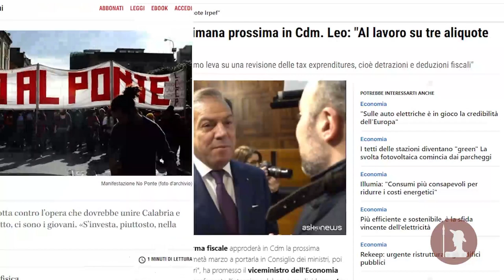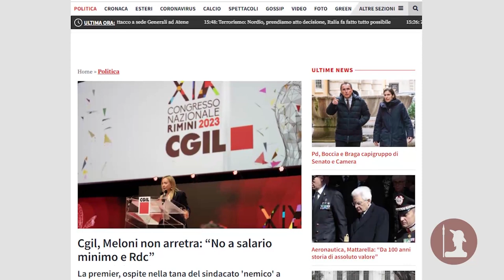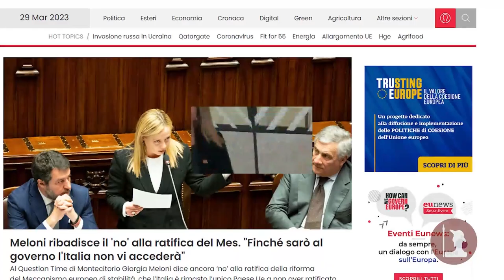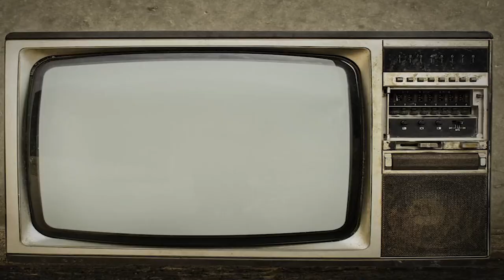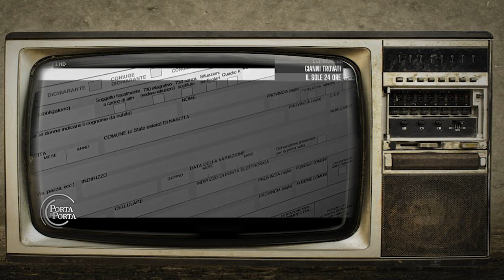Polis pt.14 - Belle Ciao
Cambiare tutto per non cambiare niente, o almeno fare finta di farlo. È così che possiamo sintetizzare le prime settimane di Elly Schlein come Segretaria del PD. Nonostante i proclami infatti, il posizionamento di Bonaccini alla presidenza non ha portato con sé l’unità sperata, ringalluzzendo al contrario l’ala a lui fedele e costringendo la leader a un inatteso e complicato negoziato per la composizione della segreteria, che già lascia intravedere più di uno scricchiolio all’interno del partito.

Se questo è lo stato dell’arte dell’opposizione, maggiore tranquillità traspare al momento nella coalizione di governo. Il 16 marzo il Consiglio dei Ministri ha infatti approvato il disegno di legge per la riforma del sistema fiscale, insieme al decreto-legge sulla costruzione del ponte sullo Stretto, accontentando un po’ tutti gli schieramenti sui temi cardine della campagna elettorale. Ciò ha permesso a Giorgia Meloni di recarsi con maggiore leggerezza al Congresso Nazionale della CGIL, presenziando storicamente dopo ben 27 anni di assenza di qualsiasi Presidente del Consiglio.

La fiamma tricolore nel covo del più vecchio sindacato d’Italia, istituito l’anno dopo la caduta del fascismo, è la fotografia dei tempi che viviamo. Invitata a parlare direttamente dal Segretario Generale Landini – oramai totalmente a suo agio nello stringere la mano dei capi partito, che siano di destra, di centro o di sinistra – Giorgia non ha tentennato salita sul palco, nemmeno quando una parte dei presenti ha intonato l’orami famigerata “Bella Ciao”, vera e propria kryptonite per chi è cresciuto a pane e Duce.

I tempi della contrapposizione ideologica sono ormai finiti. Oggi destra e sindacati possono stare dalla stessa parte, che non certamente quella dei cittadini, come si evince dai passaggi chiave del discorso della Meloni. No al salario minimo, vera e propria tomba potenziale degli odierni sindacati, e focus sul mondo del lavoro, da adeguare precarietà media dell’Unione europea, perché va bene la disoccupazione ma lo spirito patriottico ci impone di non essere tra gli ultimi nelle classifiche.

Se di problemi si deve parlare, al momento quelli arrivano dall’Europa. Nel Consiglio europeo del 23 e 24 marzo Giorgia Meloni ha cercato in ogni modo di mettere al centro del dibattito la questione migranti ma più di un osservatore ha sottolineato il suo fallimento. Le armi all’Ucraina hanno avuto la precedenza, così come le problematiche causate dall’Italia per la mancata ratifica della riforma del MES, soprattutto in questo momento di forte incertezza finanziaria dovuta alle crisi bancarie.

Puntare i piedi in Europa avrà i suoi effetti o la strategia è destinata a fallire? Scopriamolo insieme.